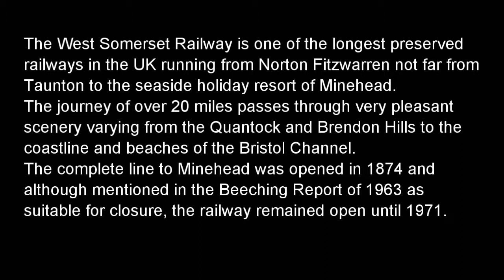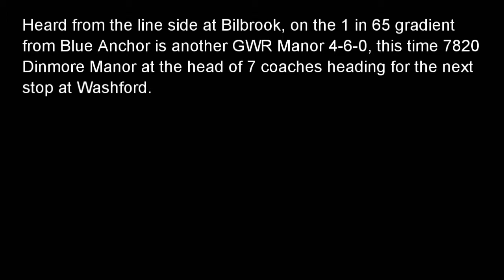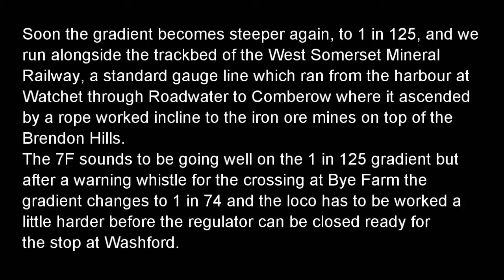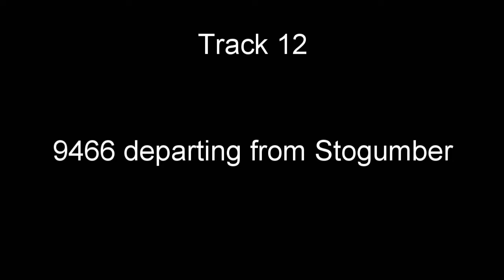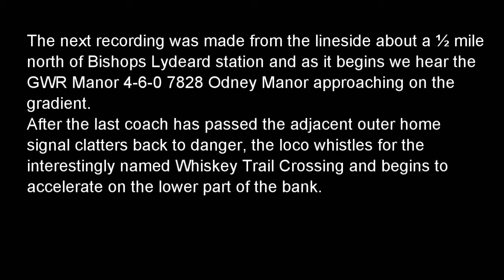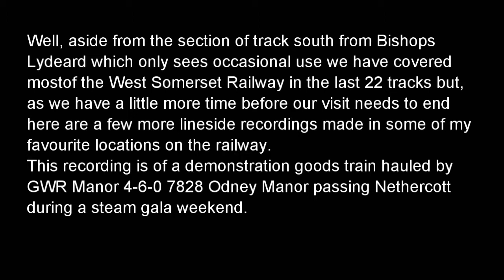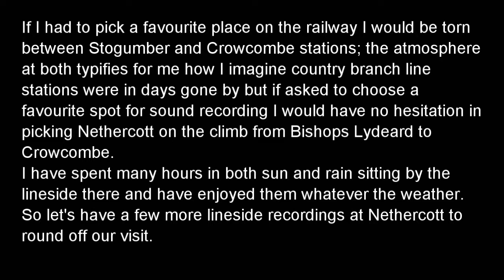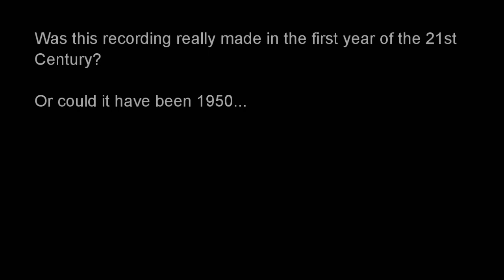Steamsounds in West Somerset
1. 4160 departing from Minehead. (Track starts at 01:30)
2. 6024 departing from Dunster. (02:34)
3. 7828 climbing from Blue Anchor to Washford. (04:13)
4. 7820 passing Bilbrook. (06:48)
5. 7828 departing from Washford. (14:38)
6. 53808 departing from Watchet to arriving at Washford. (15:57)
7. 9466 departing from Williton. (23:53)
8. 41312 & 6412 departing from Williton. (25:37)
9. 7820 near Stogumber. (28:37)
10. 4144 departing from Stogumber. (29:54)
11. 7828 near Stogumber. (32:11)
12. 9466 departing from Stogumber. (33:45)
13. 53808 near Leigh Bridge. (35:40)
14. 4561 approaching Crowcombe with a goods train. (37:16)
15. 5541 & 9466 departing from Crowcombe. (38:12)
16. 6024 departing from Crowcombe. (39:09)
17. 7828 departing from Crowcombe. (41:30)
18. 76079 departing from Bishops Lydeard. (42:47)
19. 7828 departing from Bishops Lydeard. (44:47)
20. 7820 passing Nethercott. (47:32)
21. 7820 passing Nethercott. (50:48)
22. 4920 passing Coombe Florey to arriving at Crowcombe. (53:31)
23. 7820 passing Nethercott on freight. (01:00:08)
24. 9466 passing Bilbrook on freight. (01:02:22)
25. 4561 departing from Stogumber. (01:03:59)
26. 4144 & 4160 departing from Stogumber. (01:06:03)
27. 7820 & 41312 passing Nethercott. (01:08:07)
28. 7828 passing Nethercott. (01:10:11)
29. 3205 passing Nethercott. (01:13:07)
30. 9466 passing Nethercott. (01:15:49)
31. 4141 passing Nethercott. (01:17:41)